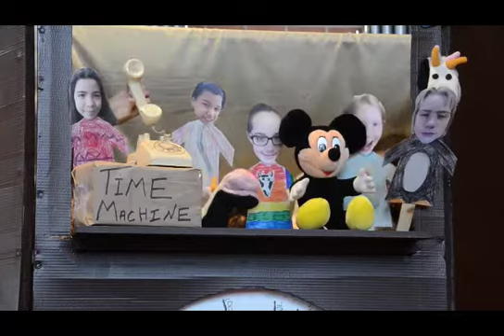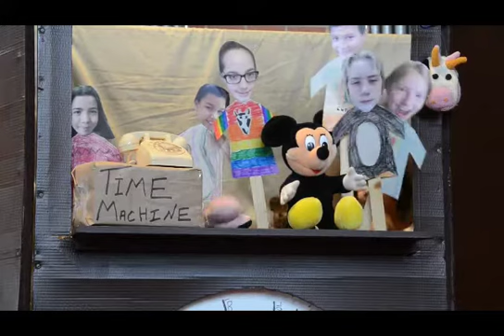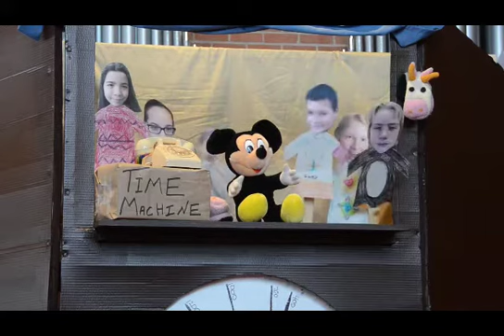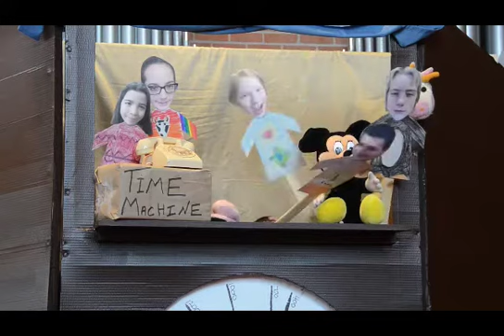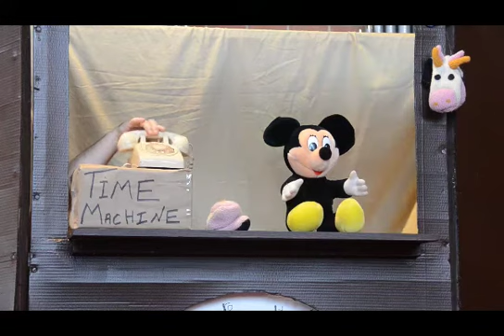2013 Christmas Story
Childrens' puppet show on theme of Christ's birth